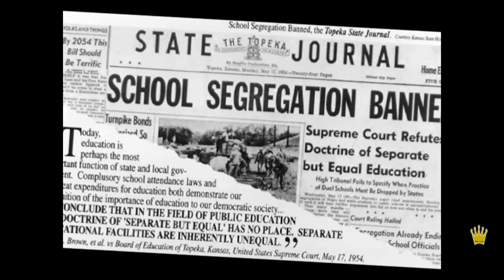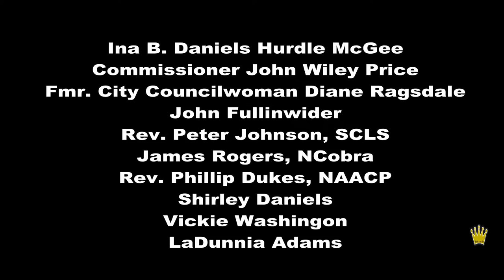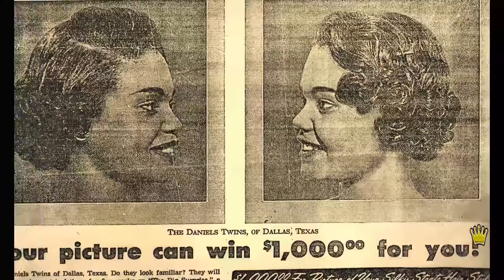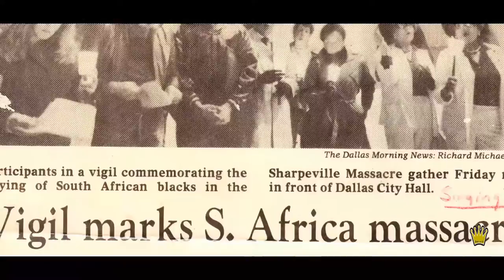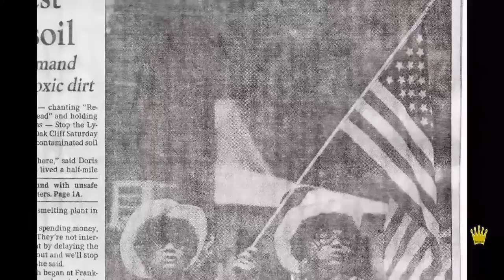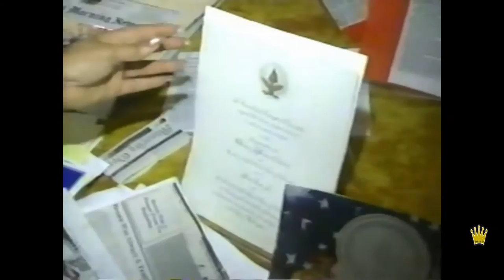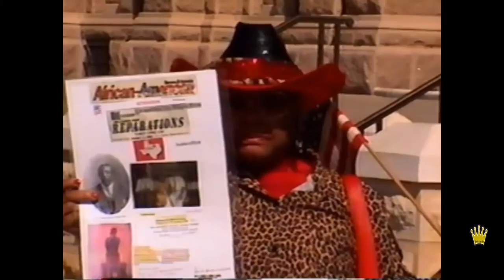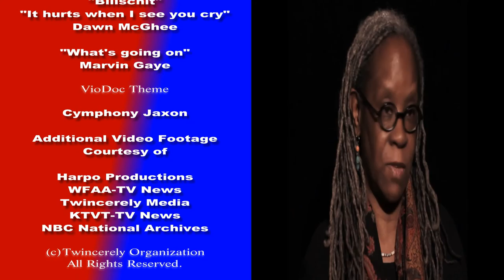Twincerely Documentary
Documentary about the Civil Rights Twins. For educational and entertainment only.